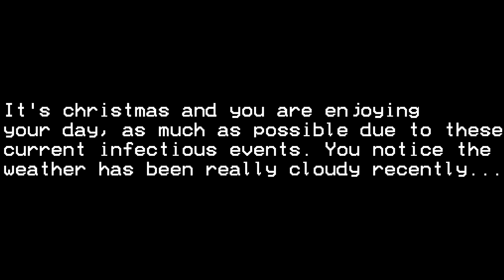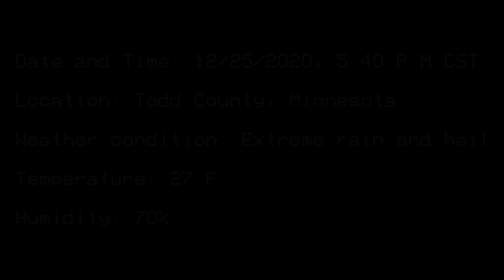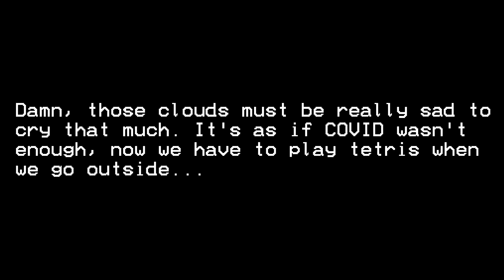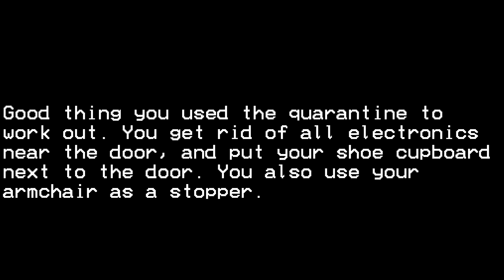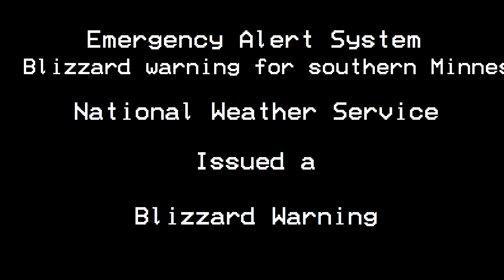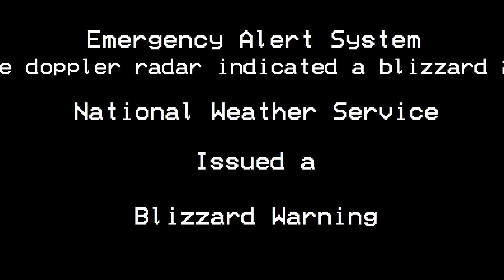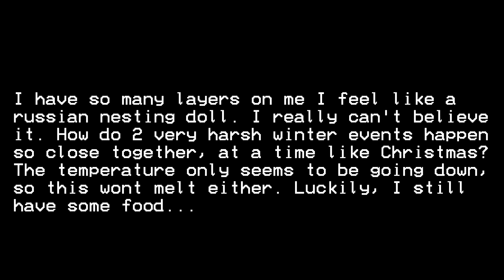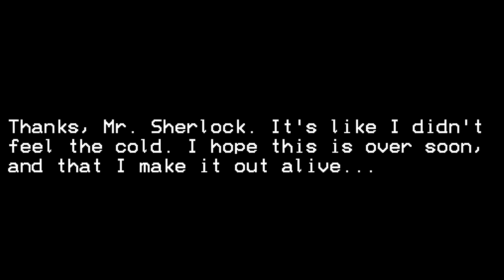EAS Scenario #11: Icy Trouble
What were to happen if, in the middle of cold winter temperatures, it started raining as if it had never rained before?